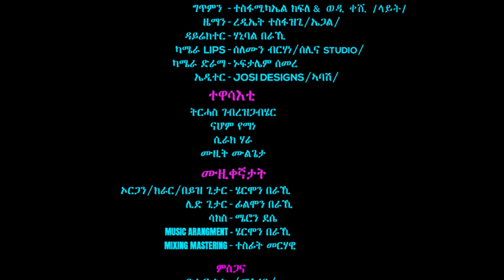New Eritrean Music- 2023 -Filimon Habtemichael { Wedi Uganda } Mama